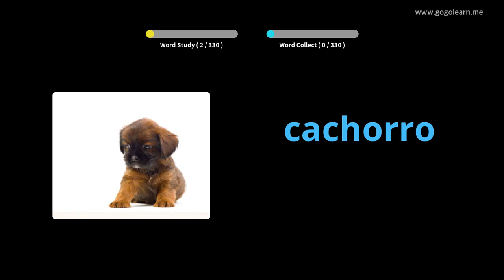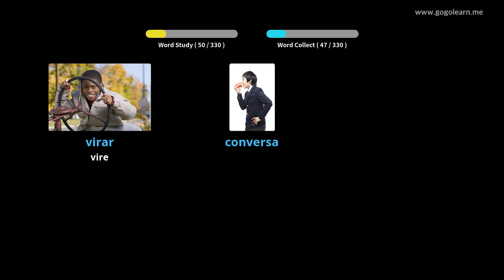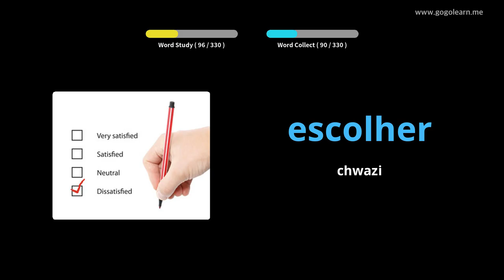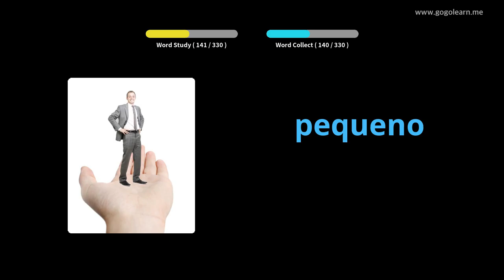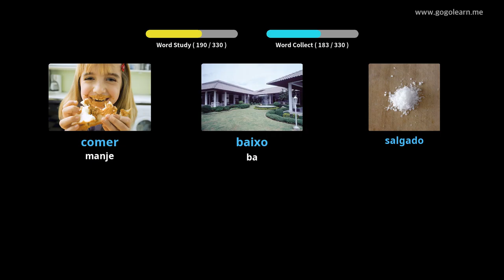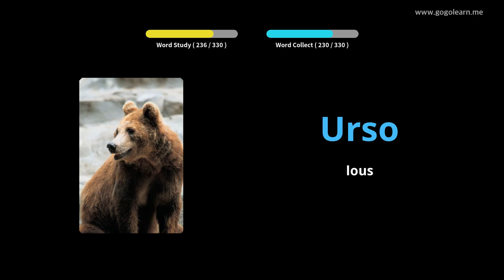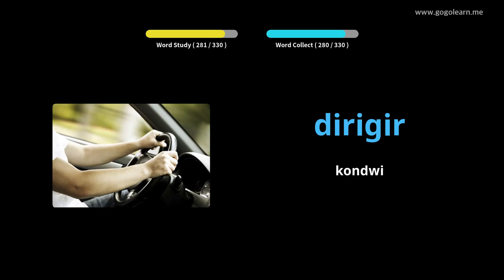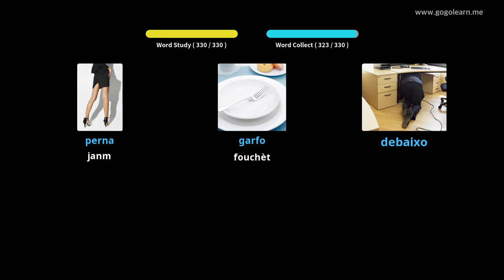Vokabilè Pòtigè k ap tande pandan wap kondwi | Golearn